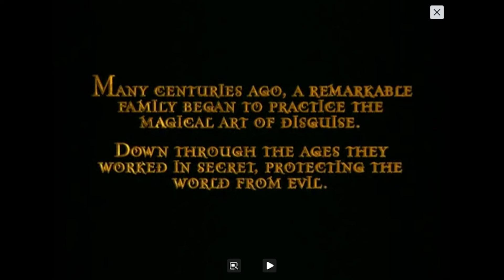The Master of Disguise - Review - Reel 2 Real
Welcome back recruit.